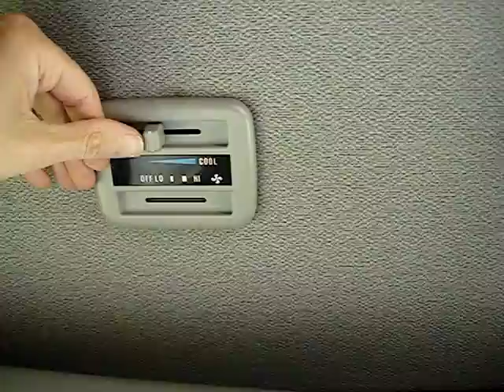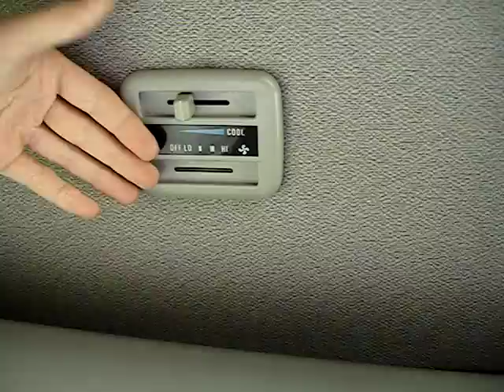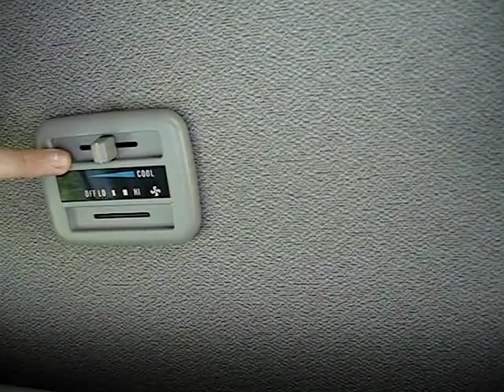Отечественный кондиционер на Мерседес Спринтер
Неудачная конструкция кондиционера Мерседес Спринтер Луидор Нижний Новгород

Klimaanlage Mercedes Sprinter Luidor Nischni Nowgorod